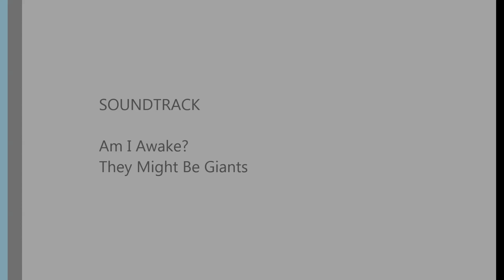Dial-A-Trick Week 2 "Stop n GO(UFO)"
Week 2 of Dial-A Trick starring The official TMBG ONE yo-yo by YoYoFactory!